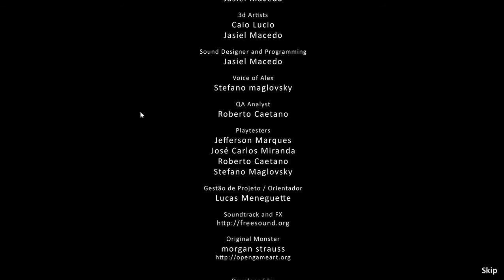Pesadelo 4 - Het Witte Licht! (Finale + Walkthrough)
Welkom bij DwaasBaas Games.

Vandaag spelen we de Indie Horror game: Pesadelo.

DwaasBaas Games richt zich vooral op Horror games.
Deze zal ik met veel (tegen)zin uit proberen te spelen en een zo goed mogelijk beeld proberen te schetsen van hoe ik over het spel denk.
Ik neem mezelf voor vooral niet te schrikken, maar ik ben ook maar een mens!

Veel spellen die ik speel zijn gratis te downloaden dus doe vooral leuk mee!

Vergeet niet te Liken en te Subscriben!